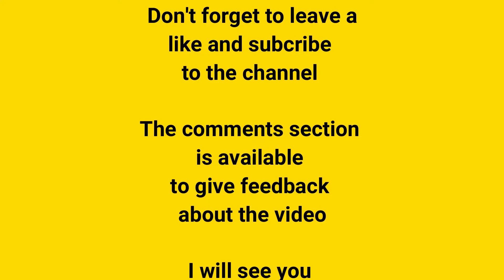Regular gameplay at Sanhok + Epic Snipe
Hay guys it's me CodeX

peace ;)

Featured

TShadowC